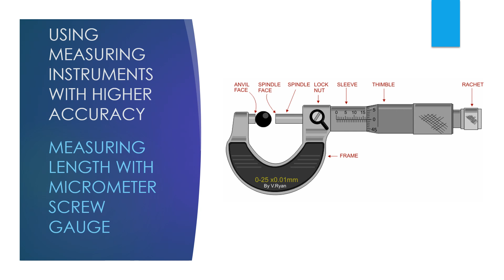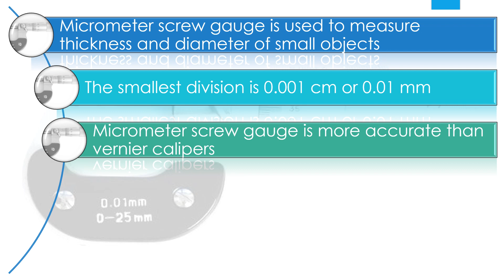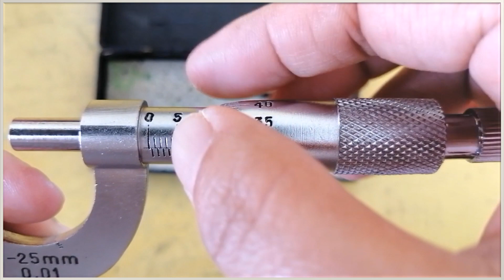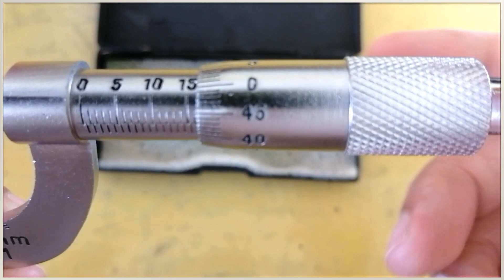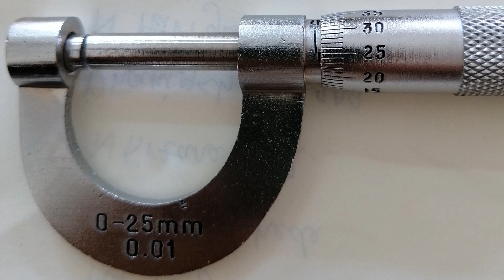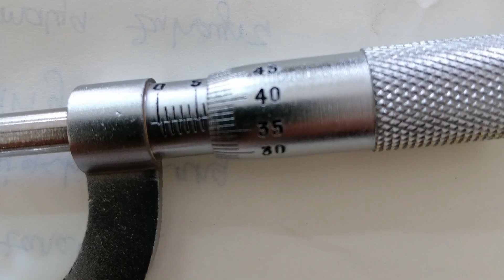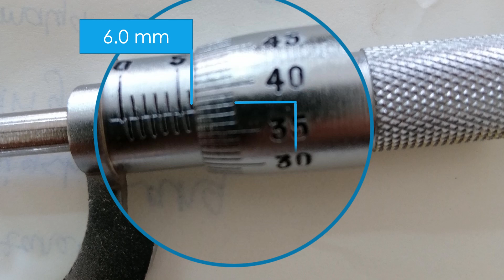Science Form 1 Introduction to the scientific investigation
Subtopic 1.4 : The Use of the Measuring Instruments, Accuracy, Consistency, Sensitivity and Errors

Micrometer Screw Gauge